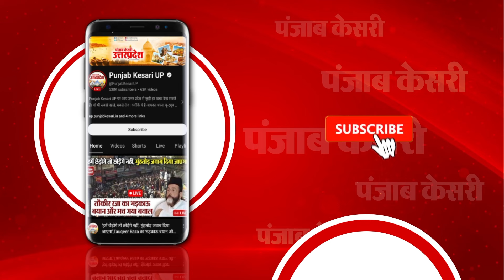Sitapur: कॉलेज में हंगामे का वीडियो वायरल, फार्मेसी इंस्टीट्यूट परीक्षा में पेपर लीक का आरोप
कॉलेज में हंगामे का वीडियो वायरल, फार्मेसी इंस्टीट्यूट परीक्षा में पेपर लीक का आरोप